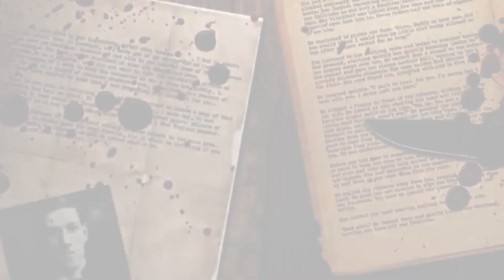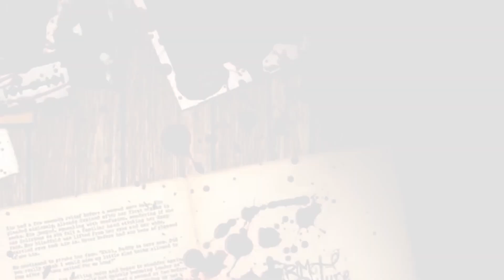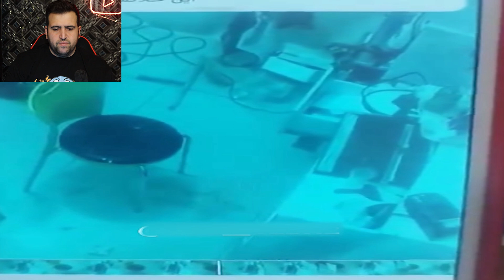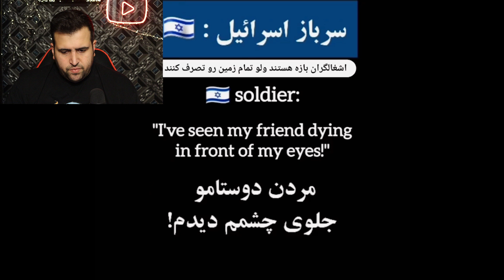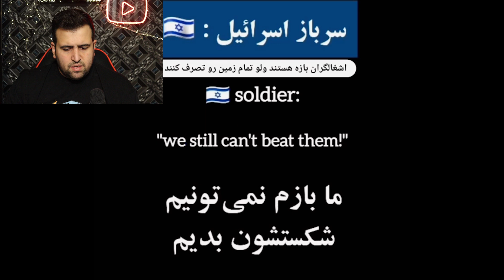لحظات ترسناک کشته شدن چند ایرانی که خود سر وارد غزه شدن ❌️😱 دختر جن زده تهرانی وسط دور دور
سلام رفقای عزیز مرسی از اینکه ویدیو انتخاب کردید  لطفا کانال رو سابسکرایب کنید و زنگوله کنارش رو حتما فعال کنید خواهشا ویدیو رو لایک کنید و نظرات خودتون رو در مورد این ویدیو برای من بنویسید
رفقای عزیز مرسی از اینکه ویدیرو دیدید لینک کانال هیجانی دوم این پایینه👇👇👇
لینک کانال
رفقای عزیز مرسی از اینکه ویدیرو دیدید حتما یادتون باشه سابسکرایب کنید ویدیرو اگه دوست داشتید لایک کنید
 زنگوله بقل سابسکرایب هم فعال کنید تا از ویدیوهای جدید با خبر بشید دمتون گرم نظراتتونم حتما برام بنوسید

عضو خانواده بزرگ خفن بیگ آرمی بشید حتما,دوستون دارم زیاد